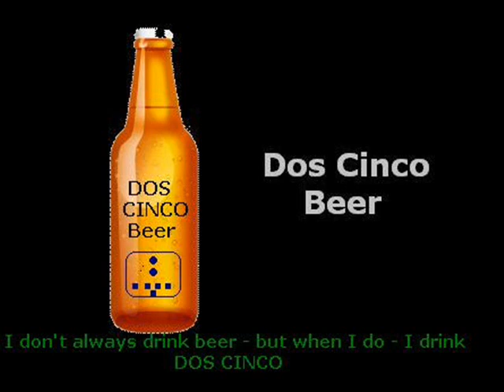Rudy Hostman Tylenol & the Unabomber??? FBI keystone investg...